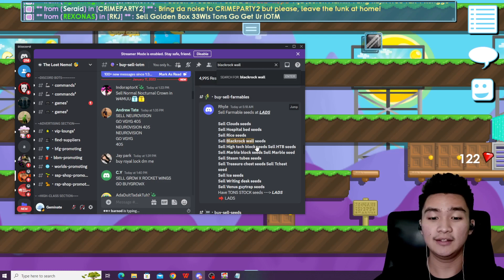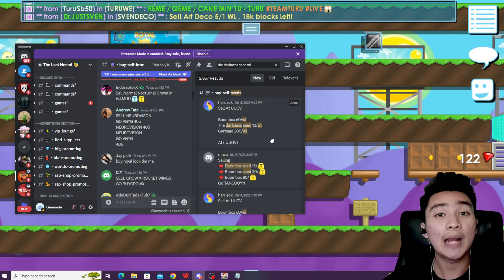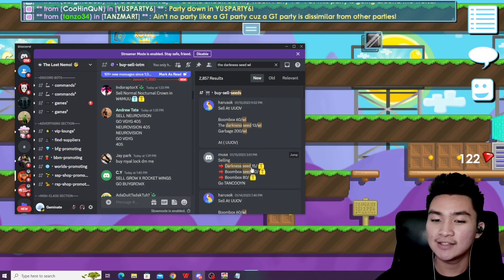Farmable Terlupakan Ini Profitnya 3x Lipat Lgrid!! Masih OP Banget! | Growtopia Profit 2023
Mau Promote? Tinggal Masuk server di bawah, lalu DM aja :D

Timestamp:

Growtopia Profit
Growtopia
geminate gt
geminate
growtopia series
growtopia mass
growtopia 2020
Growtopia mass
growtopia project
growtopia profits
GT Profit
Growtopia profit tips
gt profit
profit growtopia
growtopia gaut
growtopia dirt to gaut
growtopia dirt to gaia
growtopia gaut mass
growtopia gaut series
growtopia dirt to gaut last episode
growtopia magplant series
growtopia series
growtopia gaut
growtopia gaut mass
growtopia gaut series
growtopia magplant series
growtopia series
road to magplant 7 growtopia
growtopia road to magplant
growtopia geminate road to magplant
geminate road to magplant 7
geminat magplant
geminate magplant series
geminate magplant last episode
growtopia road to magplant last episode
growtopia magplant last
growtopia rto rayman
growtopia road to rayman 2021
growtopia road to rayman 5
growtopia road to rayman bfg
growtopia htb bfg
growtopia htb profit
growtopia bfg profit
growtopia road to rayman 6
growtopia road to rayman 7
growtopia writing desk profit
growtopia writing desk mass
growtopia ice bfg
growtopia ice profit
growtopia ice farm
growtopia chicken mass
growtopia mass
growtopia rayman series
growtopia last rayman episode
growtopia series
growtopia dirt to gaut series
growtopia road to gaut series
growtopia dirt to gaut Indonesia
growtopia series Indonesia
growtopia road to growscan
growtopia dirt to growscan
growtopia road to magplant last
growtopia road to gembel
growtopia road to noob
growtopia ssu gacha
growtopia gacha ssu
growtopia snack fu
growtopia snack fu gacha
growtopia black bowtie
growtopia ice gacha
growtopia wonder week
growtopia wonder week profit
growtopia trading world
growtopia alien profit
growtopia cara profit alien
growtopia winter fest 2022
growtopia winter prep
growtopia cara profit winter 2022
growtopia cara profit winter
growtopia cara profit anniversary
growtopia annivesary week
growtopia anniversary profit
growtopia anniversary 2023
growtopia lunar new year 2023
growtopia lunar new year profit
growtopia lunar new year profit 2023
growtopia profit lunar new year
growtopia farmable
growtopia blackrock profit
growtopia profit farmable